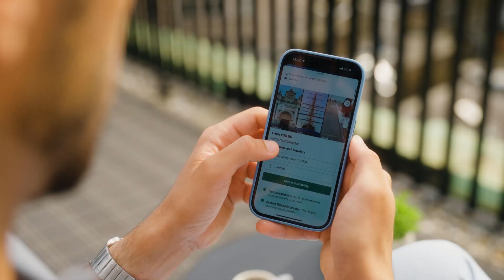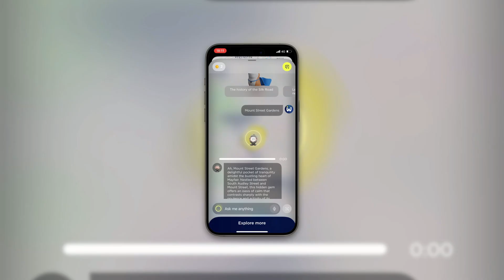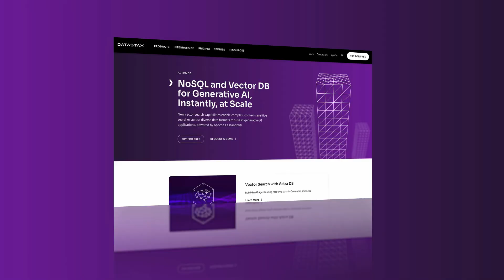Exploring with iWander: Your AI Travel Companion Powered by Astra DB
iWander is an AI-powered personal travel companion that offers users a tour guide-like experience, helping them discover and learn about new destinations in real time. Through a B2B2C model, iWander integrates seamlessly into third-party travel apps with an SDK, white-label solutions, and an upcoming API. Powered by DataStax Astra DB's vector search capabilities, iWander ensures personalized recommendations and real-time content retrieval from partners, enhancing the overall travel experience.

About DataStax:
DataStax is the company that helps developers and companies successfully create a bold new world through GenAI. We offer a one-stop generative AI stack with everything needed for a faster, easier, path to production for relevant and responsive GenAI applications. DataStax delivers a RAG-first developer experience, with first-class integrations into leading AI ecosystem partners, so we work with developers’ existing stacks of choice. With DataStax, anyone can quickly build smart, high-growth AI applications at unlimited scale, on any cloud. Hundreds of the world’s leading enterprises, including Audi, Bud Financial, Capital One, Skypoint, and many more rely on DataStax.